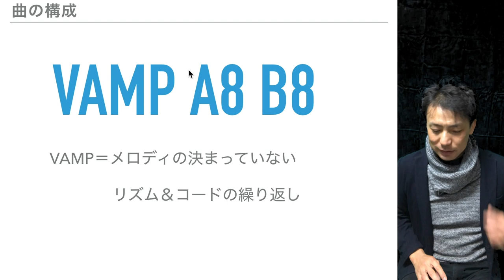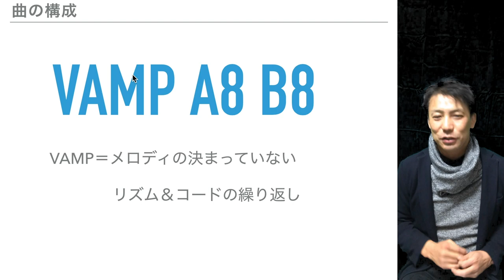ドラムって演奏中何考えてるの？Summertime【演奏実況中継】プリスカ・モロツィバンド Live at Hadows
今回はライブで
突然譜面もわたされずサマータイムの演奏がありました
２回の聴き比べは別の動画でありますが
テンポももっと速く！ということだし
最初はVampをどうやって扱うのか？という
所で迷いもあります

僕が勝手にブレイクしていたり
色々ハプニングがありますが
そんな演奏中に考えている事を
書き出してみました

内容
1.曲の構成
2.VAMP の解説
3.演奏（心の中の文字いり）

【参考動画】
【世界くらべてみたら】せかくら女子会！後半戦～好きな日本人男性のタイプは？～
【世界くらべてみたら】せかくら女子会！前半戦～日本人男性は恋愛対象としてアリ？ナシ？～

プリスカ・モロツィ

【ジャズライブ】プリスカモロツィバンド Summertime ２ステージ聴き比べ
 Live at Hadows
[演奏]Prisca Molotsi (vo) ナタリー成田(key) 興津博規(b)黒田和良(ds)